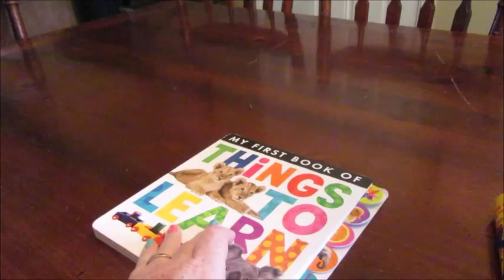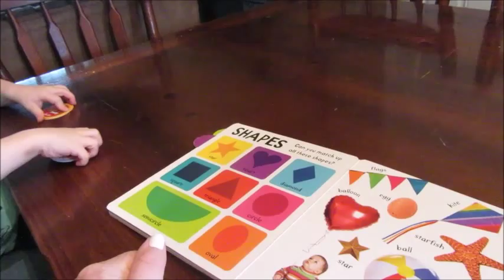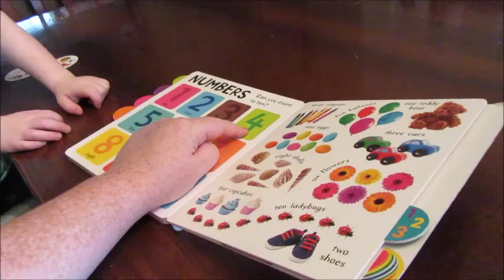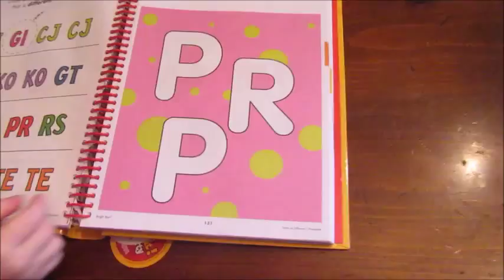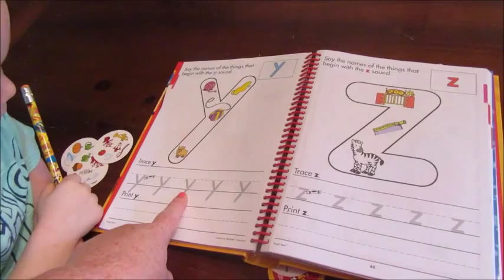1st Day in the Life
We finally got the courage to do it! Our first Vlog/Day in the Life. Hope you guys like seeing little clips of our day. We show how I teach my 3 year old at "mommy school."